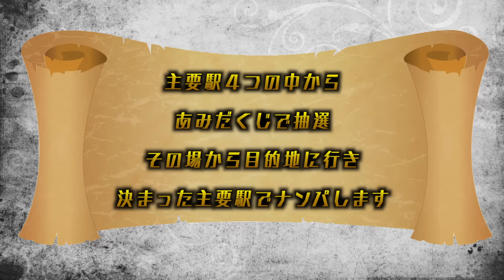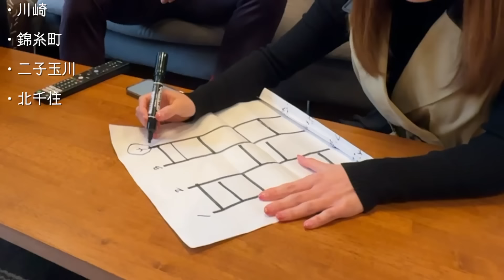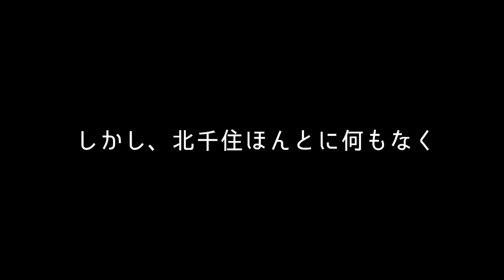【ナンパ旅】ギャル多め?北千住の飲屋街でナンパしてたらまさかの展開に！！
次はどの主要駅に行って欲しいですか？
編集／人間　添削／ジュンペー

▼ゲンキジャパンのナンパ本発売します!!▼

「今日のナンパ術」をご購入いただいた方全員に
GACKTさん対談のフルバージョン動画が見れるリンクがついてきます！
この機会にぜひご予約ください☺︎byちゃんゆう
（※書籍の中に特典動画用のリンクが掲載されています）

▼本気でナンパを学びたい人向けのLINE@▼
【会員限定特典】
①ゲンキが実際に女性をナンパしてホテルに誘うまでの実録音声＋解説付き
②100人ナンパの未公開映像＋解説動画

▼過去のナンパ旅もぜひご覧ください▼
【衝撃】世界一親日の台湾でナンパしたら過去一の成功率？！【ナンパ旅/台湾•台北編】

【検証】ハワイで日本人が本気でナンパしまくってみた【ナンパ旅/ハワイ•ホノルル編】

【検証】韓国で日本人が本気でナンパしまくってみた【ナンパ旅/韓国•ソウル編】

韓国No.1の女子大で美人大学生ナンパしまくってみた【ナンパ旅/韓国•ソウル編】

【韓国】美男美女しか入れないクラブでナンパしてみた【ナンパ旅/韓国•ソウル編】

ゲンキ▶︎ @genkiforfun
ジュンペー▶︎ @jumpeei
人間▶︎ @ningenwaanimal
ちゃんゆう▶︎ @chanyu_jp

※Twitterはゲンキのみ